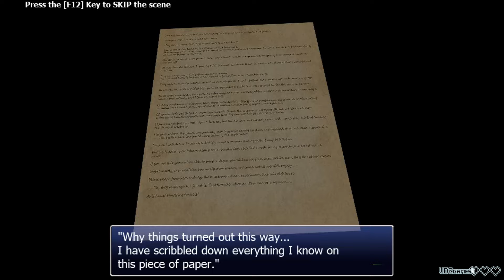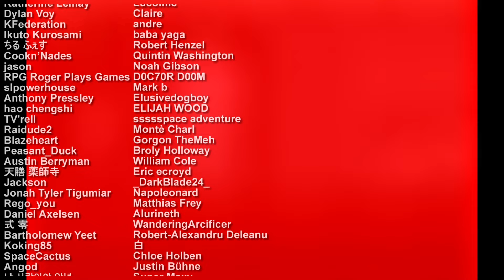Paio Hazard - Lets play this naughty Resident Evil - Part2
Game ►  Paio Hazard
Video ❖ Paio Hazard - Lets play this naughty Resident Evil - Part2
Gamer ► Dilty_444